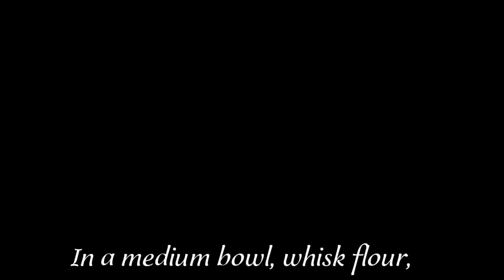Carrot Cake||Carrot Cake without oven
Incredibly moist and flavourful carrot cake recipe made from scratch...the perfect treat for your family...
We have included 2 versions of this cake..oven baked and on stovetop.You can use the methods accordingly.

INGREDIENTS :-

Grated carrots-3 cups
Sugar -2 cup
Eggs-4
Cinnamon powder -1  1/2 tsp
Vegetable oil-1  1/4 cup
Baking soda-1 1/2tsp
Vanilla essence-1 tsp
Salt-1/2 tsp
Chopped nuts -1/4 cup(optional)
Raisins -1/4 cup(optional)